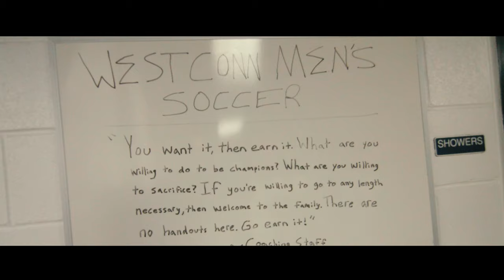Episode 1: IF YOU WANT IT, EARN IT | WestConn Men's Soccer 2023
Welcome to Episode 1 of our exciting new documentary series, "WestConn Men's Soccer: The Road Ahead!"

Join us on a captivating journey into the heart of WestConn's Men's Soccer Team as we embark on a season filled with passion, dedication, and relentless pursuit of excellence. In this premiere episode, we take you behind the scenes to meet the players, coaches, and staff who make up this extraordinary team.

🥅 Episode Highlights:

Get to know the team's charismatic captain and hear about his personal goals and aspirations.
Follow the coaching staff as they share their strategies for success on and off the field.
Witness the intense training sessions that push these athletes to their limits.
Explore the camaraderie and brotherhood that forms the foundation of this tight-knit squad.
As we kick off this remarkable journey, you'll witness the highs and lows, the victories and defeats, and the unwavering spirit that defines the WestConn Men's Soccer Team. Whether you're a passionate soccer fan, a sports enthusiast, or just love a good underdog story, this series promises to be a must-watch.

Join us in celebrating the triumphs, the struggles, and the sheer determination of the WestConn Men's Soccer Team as they chase their dreams on the field.

We want to hear from you as we document this incredible journey together! ⚽🎥

Western Connecticut State University Mens Soccer | WestConn Wolves
Directed by @weiguovisuals
Produced by @westconnmedia